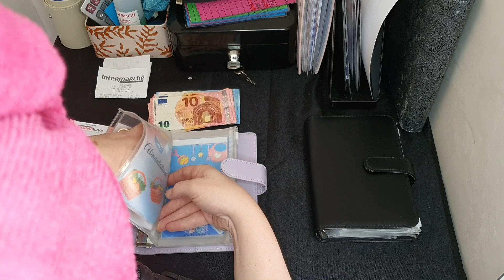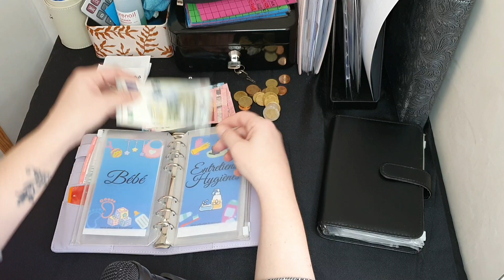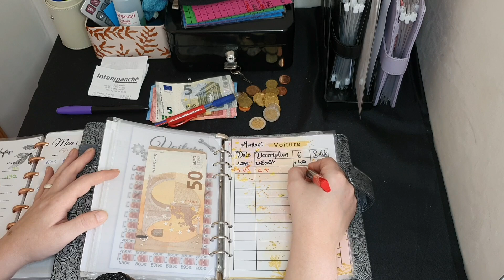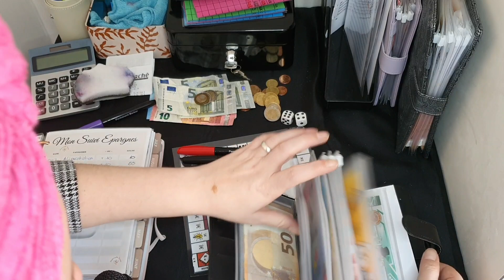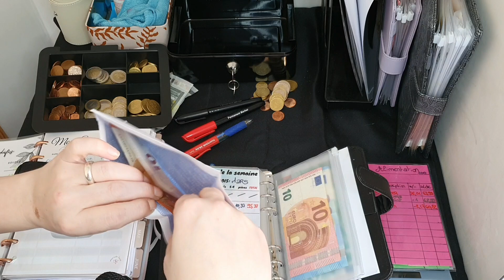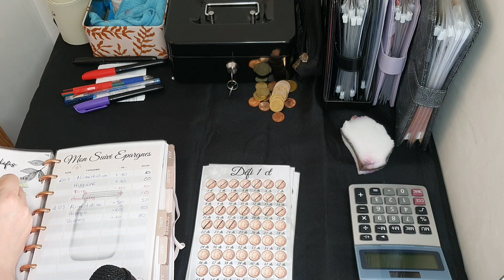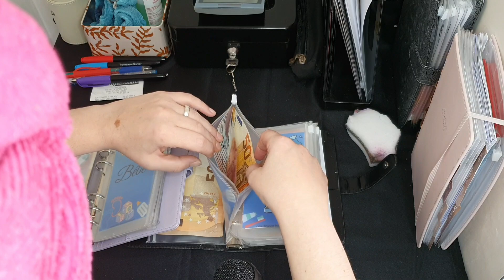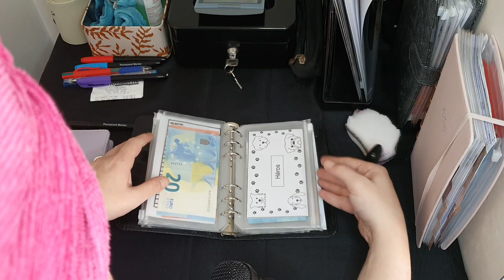Enveloppe budgétaire: Bilan semaine 2 Mars 2022 et remplissage semaine 3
Coucou tout le monde je vous retrouve pour une nouvelle catégorie de vidéo sur ma chaîne les enveloppes budgétaires.
 Je vous fait plein de bisous.

Mon instagram:Le.pti.monde.de lili